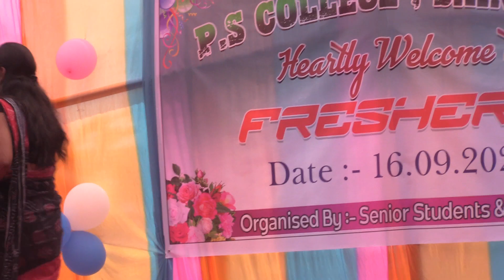Kaun Tujhe Yun Pyaar Karega || Ps College Saintala 2023